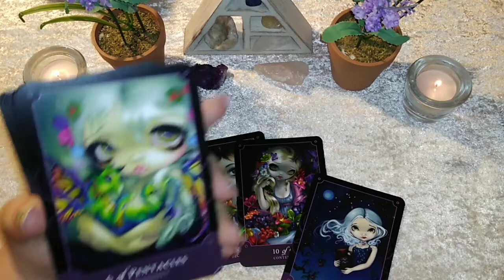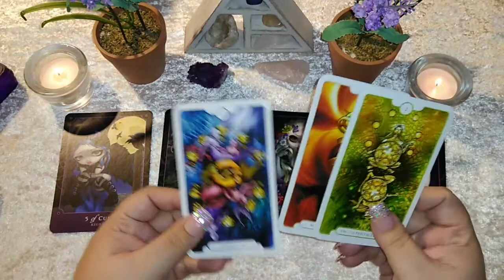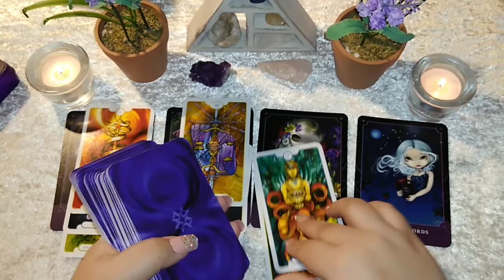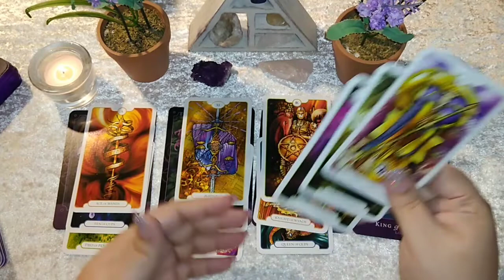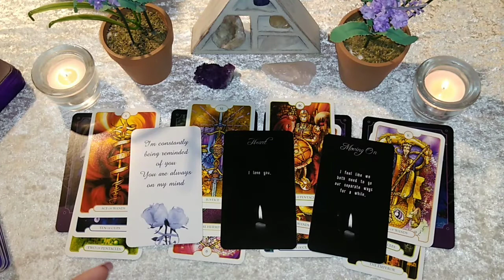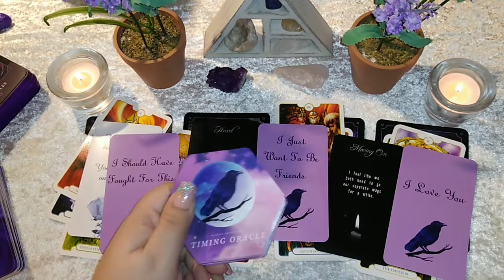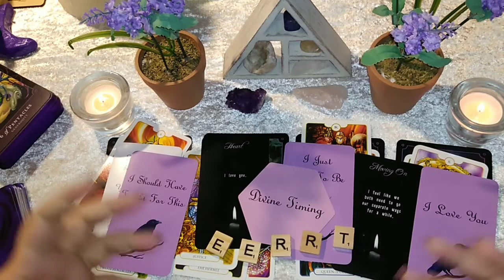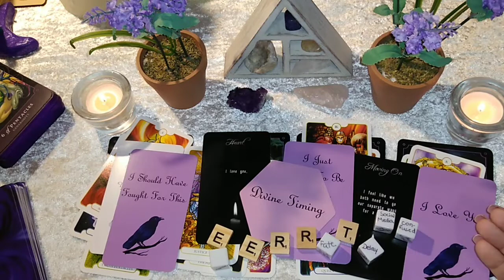♋CANCER | DO THEY LOVE YOU, OR DO THEY LOVE YOU NOT... 🌹